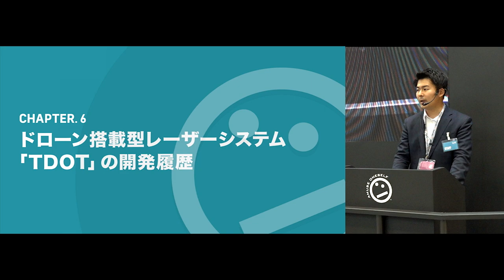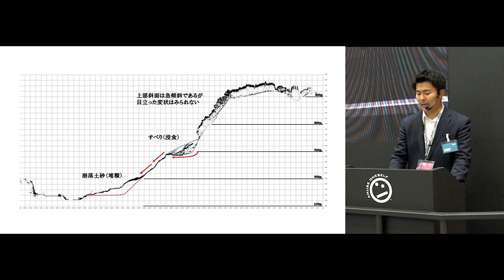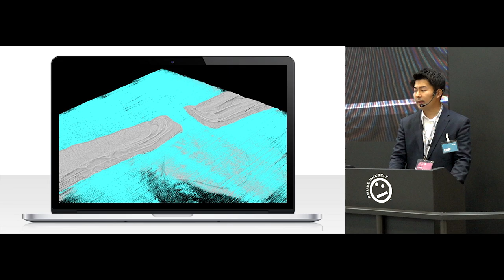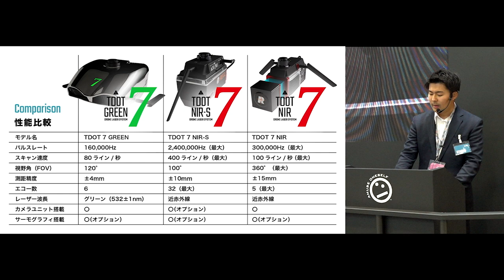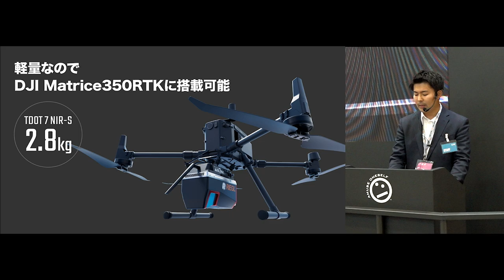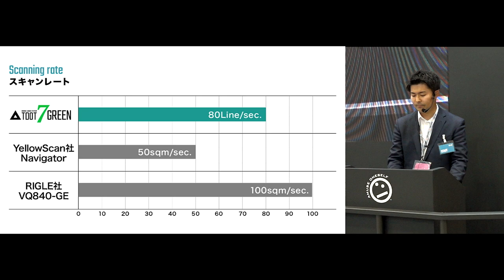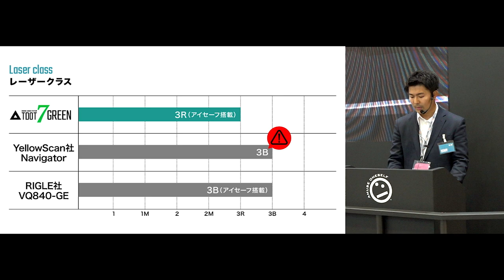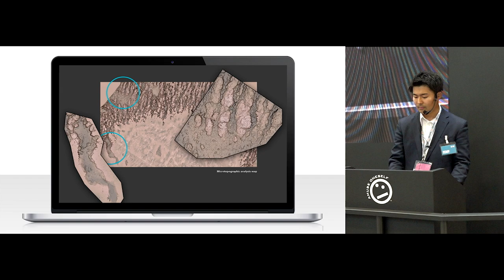【CSPI-EXPO 2024】amuseoneselfブース プレゼンテーション 株式会社amuseoneself ②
CSPI-EXPO 2024　建設測量生産性向上展
amuseoneselfブース内　プレゼンテーション

「陸域でも浅水域でも使える唯一無二のグリーンレーザスキャナシステム
TDOT7GREENのご紹介」
株式会社amuseoneself

TDOT7GREENは、これまでの開発実績やドローンによる測量の経験から最適化されたシステムとなっています。陸上から水底の測量にまで「いつでも使える」システムとなっています。